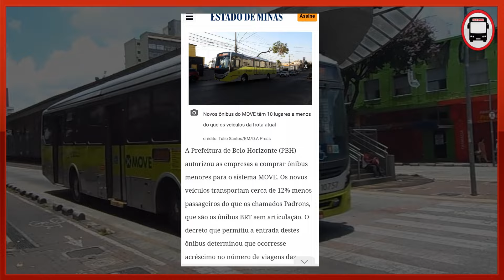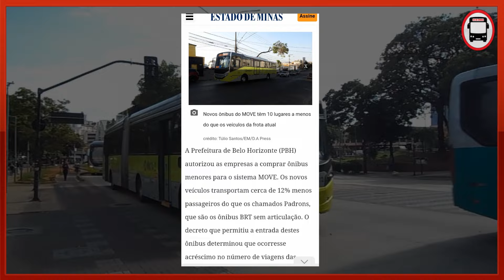ABUSURDO O QUE ESTÃO FAZENDO NOS ÔNIBUS DO MOVE BH!!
Já viram o absurdo que estão fazendo nos ônibus do Move BH?
Fuad Nomam, prefeito de Belo Horizonte, autorizou as empresas de
ônibus que operam os corredores BRT do MOVE BH, a pôr em operação
ônibus do tipo básico.
Invés dos Mascarello Gran Metro, Millennium Brt, Doppio BRt e o

Viale Brt, que são veiculos de até 19 metros. Mas agora as linhas
do Brt de Bh vão operar com ônibus básicos como Apache vip,
Torino e Gran via de 12 metros.
O que significa mais transito, mais tempo parado nos pontos e
ônibus mais lotados.

A justificativa é que ônibus menores podem realizar muito mais
viagens que os ônibus articulados que estão sendo desativados.

E aí passageiros de ônibus do MOVE bh, vão permitir que esse
Fuad Nomam, que nunca andou de ônibus , acabe com o sitema de BRT da
capital de Minas Gerais?

NESSAS ELEIÇÕES NÃO VOTE EM FUAD NOMAM.
O prefeito que ficou do lado dos donos de empresas de ônibus.
Invés de exigir que melhorem a qualidade do transporte na cidade!

Vai de ônibus viajar pra Belo Horizonte?

Olha o Absurdo que estão fazendo nos ônibus de Move BH!
Mais un vídeo inédito do canal VAI DE ONIBUS NO YOTUBE!